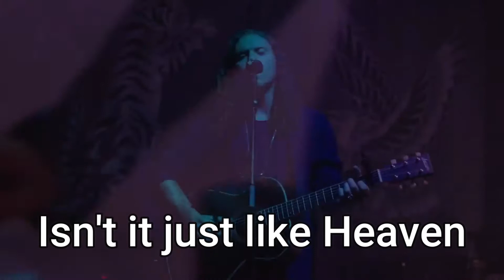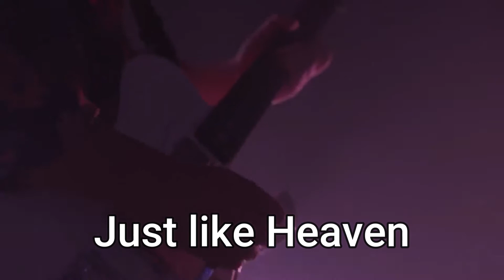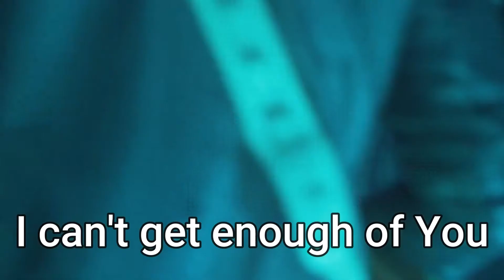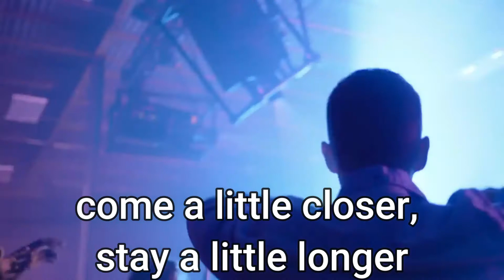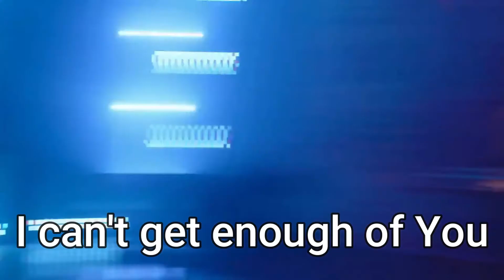Just Like Heaven Brandon Lake with LYRICS